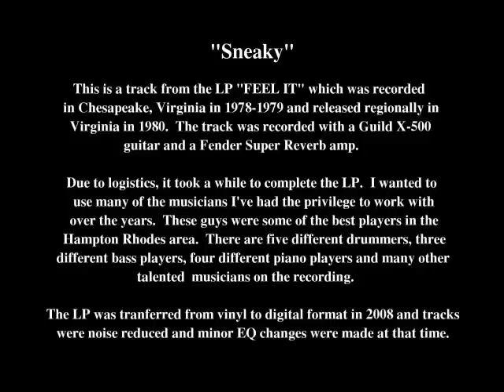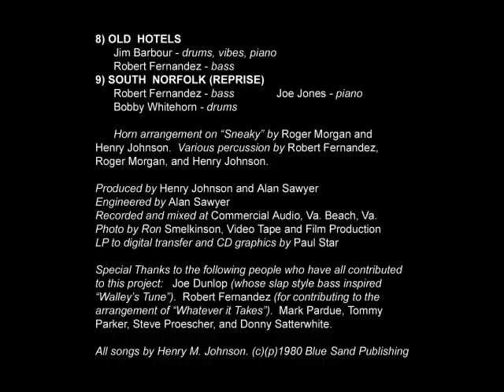Henry M Johnson - Sneaky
This is a track from the LP "Feel It" by Henry M Johnson which was recorded in Chesapeake,Virginia in 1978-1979. The track was record with a Guild X-500 and Fender Super Reverb. Robert Fernandez-bass  Larry Emanuel-Drums  Jeff Miller-rhodes piano  Roger Morgan-trumpet  Steve Scott-trombone  Ric Cunningham- tenor sax  Don Castellow- baritone sax  Eddie Williams- tenor sax solo.  Related V videos - HM Johnson Band.